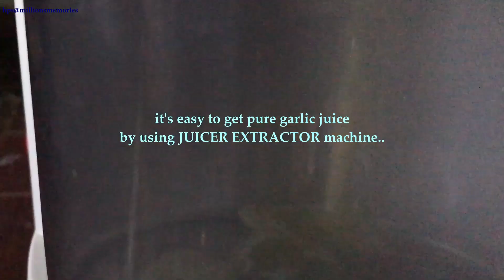Tropical Single Clove Garlic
Common Name:
solo garlic,
monobulb garlic,
pearl garlic,
single bulb garlic,
Scientific name: Allium sativum 'Solo garlic'
                Family: Amaryllidaceae